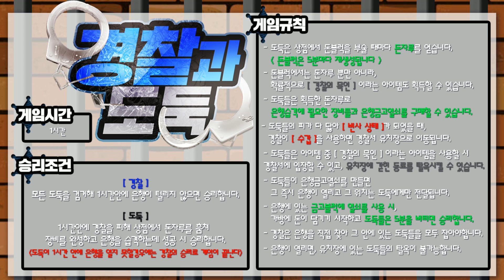늪지대 신컨텐츠 경찰과 도둑!! 개막장 난장파티 ㅋㅋㅋ! 1부 | 마인크래프트 악어 Cops And Robbers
개꿀잼 신규컨텐츠 경찰과 도둑! 경찰의 눈을 피해 돈을 훔쳐라!

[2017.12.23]